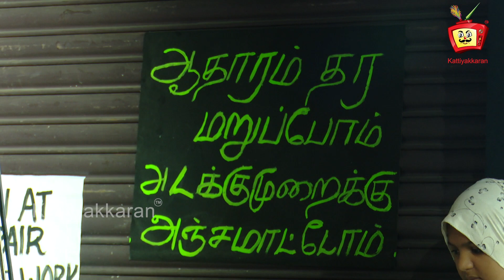Washermanpet CAA protest 2020 | காணாமல் போன ஜெயக்குமார் | Kattiyakkaran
Dear Friends,